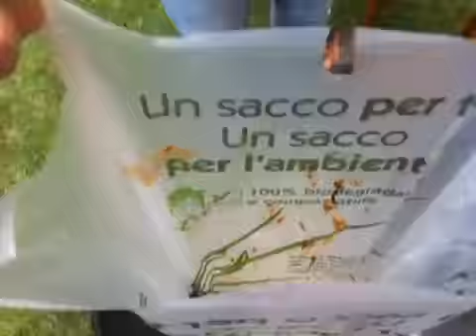Happy Birthday Sonia & Tony (part I)